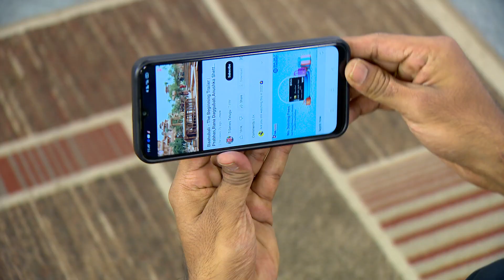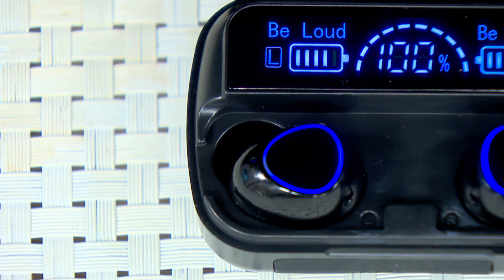Wireless Bluetooth Earpod with Inbuilt Charging Case (Code:11494)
Wireless experience with power at your fingertips

No wires. No hassles. Introducing the completely cord free Wireless Bluetooth Ear-pods with Charging Case. It is powerful in sound. The earbuds combined with the elegantly designed portable charging case provides hours of unrestrained musical enjoyment. Ergonomically shaped, they also ensure long lasting comfort. Can be paired with IOS and Android devices. It also acts as an inbuilt power-bank

Highlights:
Ear pods
Power bank
Long battery back up
2600 mAH power
Comfortable to wear
Battery indicator

Features:
Twin ear-pods with led lights (blue for connect and red for charging)
3 display for battery indicator
2200 mAh inbuilt power-bank
Bluetooth connectivity
Audible pairing beep
Auto reconnect
Battery up to 3 hours, ear-pods can charge 10 time from the case
Perfect for calling & video calling
Perfect fit for ear
Great music experience

Specifications:
Material: ABS Plastic
Connectivity: Bluetooth
Bluetooth Version: 5.1
Compatible With: Android & iOS
Transmission Distance: 10m
Working Temperature: 10-55 Degree C
Controls: touch press song pause/play & answer/reject call
Battery: Built-in rechargeable 65 mAh Li-ion battery on both ear-pods and 2200 mAh in case
Charging Time: 2-3 hrs
Backup Time: upto 3 hrs, ear-pods can be charged 10 times
Input Voltage: DC 5V
colour: black

Package Contents:
2 x Earpods
1 x Charging Case
1 x Cable
1 x Manual